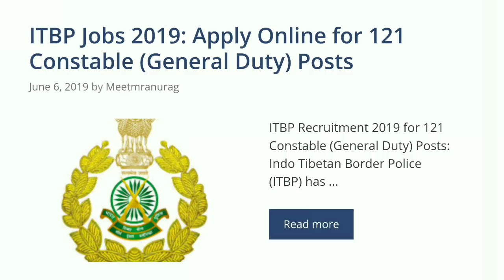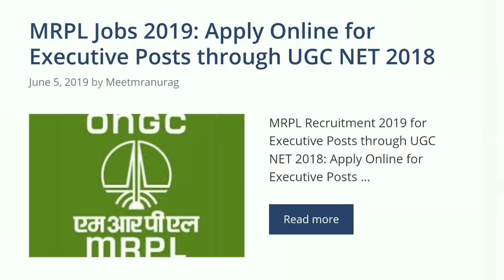Govt Job Alert #02 || 10वी/12वी /Graduate की बड़ी भर्ती | NO FEE | 12th Pass Jobs Graduation Jobs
Namaskaar Dosto, Employment Hub ke is Episode me maine aapse Top 5 Govt Jobs , ki Vacancy details share ki hain.Mujhe umeed hai ki yeh video aapko pasand aayega.Go grab the job.Best of Luck.

Apply Link :
1. Oil India Ltd Vacancy 2019

PRTs

PGTs – English, Hindi, Mathematics, Physics, Chemistry, Biology, Commerce, Computer Science, Computer Instructor

TGTs – Hindi, English, Mathematics, Social Science, Science, Sanskrit

Sports Coaches

Music Teacher

Punjabi Teacher

Art and Craft instructor

Yoga Teacher

Counselor

Nurse

Doctor

DEO
TGT Sanskrit – Sanskrit as a subject in all the three years B.Ed or equivalent qualification from recognized University. Proficiency in teaching in Hindi  Four years Integrated Degree Course of Regional College of Education of NCERT in the concerned subject with atleast 50% marks in aggregate: OR Bachelor’s Degree with atleast 50% marks in  and Languages in the combination of subjects as under:  & English media. Computer Applications.

Primary Teachers – Senior Secondary School Certificate with 50% marks or Intermediate with 50% marks or its equivalent. Diploma or Certificate in Basic Teachers Training of a duration not less than Two Years i.e. ETT, JBT et. Or Bachelor of Elementary Education (B.El.Ed) from recognized university. Or Graduation with B.Ed. 3. Competent to teach through Hindi & English media. Salary : Rs.21250

Art and Craft Instructor -. Five years recognized Diploma in Drawing and Painting/Sculpture/Graphic Art OR Equivalent recognized Degree Working knowledge of Hindi & Work experience in Educational Institution .

Counselor -MA Psychology with atleast 50% marks from recognized university Desirable : Work experience in the field especially of educational institutions.

Punjabi Teacher – 2nd class Bachelor’s Degree with atleat 50% marks in concerned subject and in aggregate including elective as Punjabi. Proficiency in teaching in Punjabi. Desirable: Knowledge of computer application

Doctor – Minimum MBBS and registered with MCI

Nurse – Diploma Holder Desirable: Work experience in the relevant field.

Music Teacher – Senior Secondary School Certificate with 50% marks or Intermediate with 50% marks or its equivalent and Bachelor Degree in Music or equivalent from a recognized University

How to Apply for Kendriya Vidyalaya  PRT, TGT, PGT and Other Posts 2019